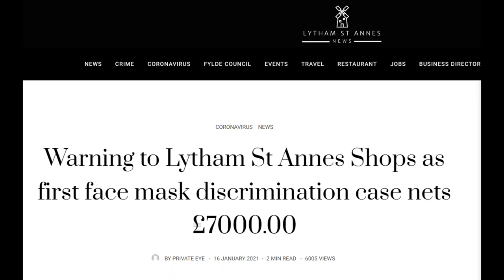UK FIRST DISCRIMINATION CASE NON MASK COMPENSATION PAYOUT 7K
FACE MASK is an anagram of FAKE SCAM
FIRST FACE MASK DISCRIMINATION CASE NETS £7,000 UK
Warning to Lytham St Annes Shops as first face mask discrimination case nets £7000.00